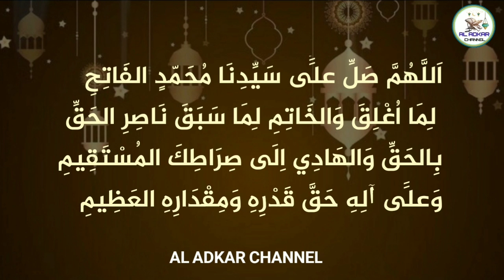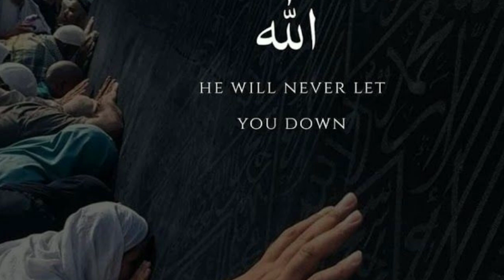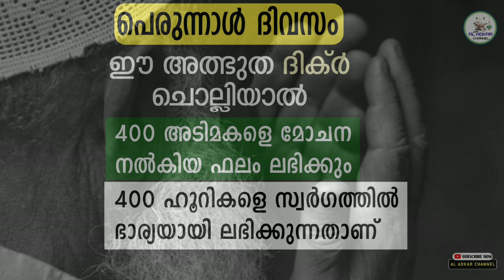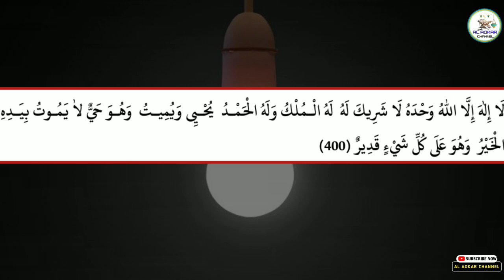perunnal dua | പെരുന്നാൾ ദിവസം ഈ ദിക്ർ ചൊല്ലാതെ പോയാൽ വലിയ നഷ്ട്ടം 💯| perunnal dhikr malayalam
പെരുന്നാൾ ദിവസം ഈ ദിക്ർ ചൊല്ലാതെ പോയാൽ വലിയ നഷ്ട്ടം 💯 | perunnal dua malayalam | perunnal dhikr dua

            KEEP WATCHING

1)
2)
3)
4)
5)
6)
7)
8)